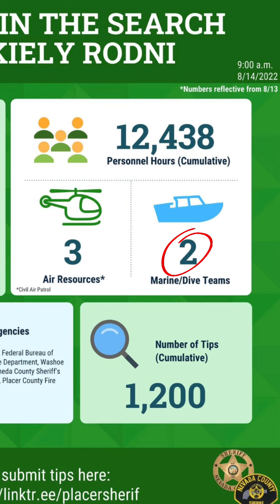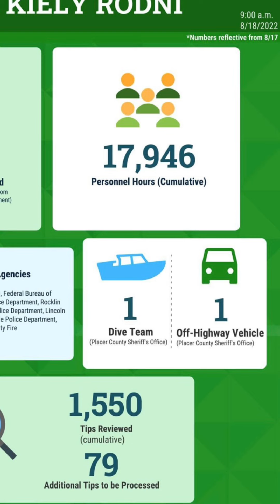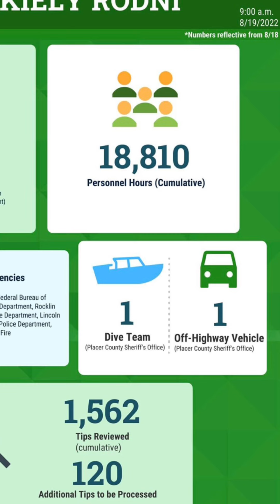Justice For Kiely Rodni | Tips Playing Tricks?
When one looks at public information and realizes the numbers don’t match up.

From the hours worked with the number of resources on the case from the tips going missing. The numbers don’t match up.

A child goes missing near a body of water and you didn’t consistently have a dive team out? You ramp up the search as more tips flood in but close the search just a short time later.

You had a teen filtering ALL tips in that trailer, on the phone, you name it. You allowed a teen to LEAD the investigation. We’re those hours accounted for also, were those part of these numbers?

Odd we start the paper trail with 77 people on the case and search and end it with 7.